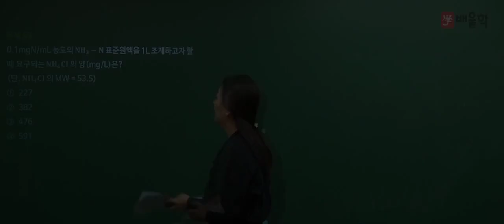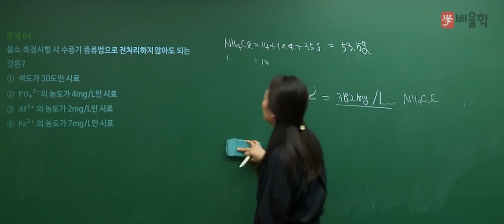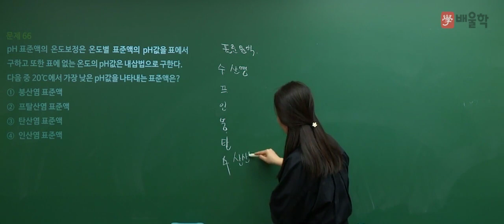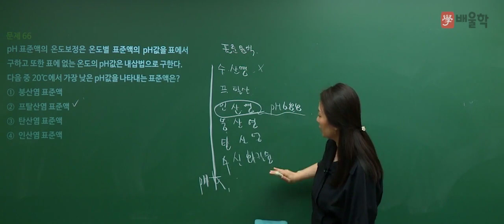[수질환경기사] 2018 2회 필기 기출 풀이 / 4과목. 수질오염공정시험기준 2 - 고경미 교수님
2018년 2회차 수질환경기사 필기 기출문제 해설 강의!